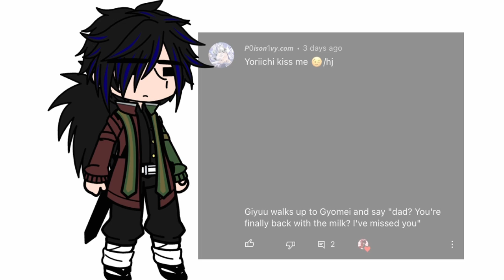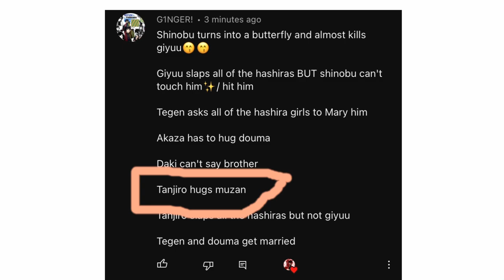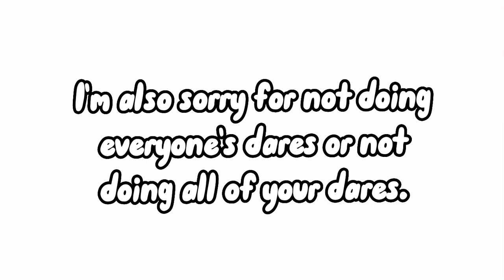Kny does your dares! || Part 1 || My AU || Read description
i made this late at night sooo..